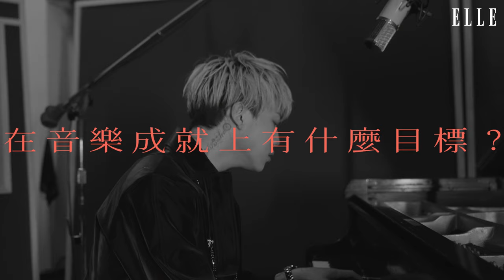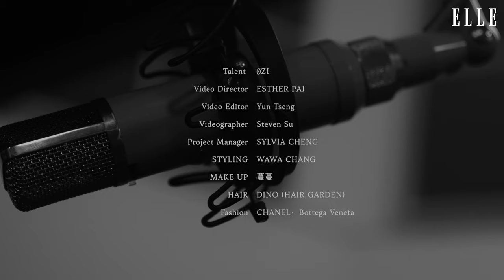ØZI：最重要的事就是「快樂的做你想做的事」，記住 Who Cares?｜ELLE BACKSTAGE ｜ELLE TAIWAN